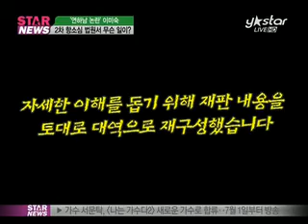[Y-STAR] lee mi sook, 'trial' younger men 'controversy' (이미숙재판, 17세 연하남은 불참)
she had a series of troubles with her management agency in regard to her contract.

[미디어인뉴스] 17세 연하남과 스캔들에 휩싸인 배우 이미숙 씨, 전 소속사와 전속 계약 문제로 법정 공방을 벌이고 있는데요. 지난 28일 서울고등법원에서 이들의 2차 항소심이 열렸습니다. 이날 연하남이 증인으로 참석할

지 많은 사람들의 관심이 쏠렸지만, 재판은 양측 변호사만 참석한 채 진행됐는데요. 자세한 소식, 강주영 기자가 전합니다.

[현장음: 이미숙 측 변호사]
저희는 진행 중인 사건에 대해서는 말씀 드리지 않고요 0149 이미숙 씨 많이 응원해 주십시오 감사합니다

[현장음: 전 소속사 측 변호사]
지금 쟁점이 되고 다툼의 대상이 되는 문제여서 얘기를 꺼내기가 좀 그렇네요.

17세 연하의 남자접대부와 부적절한 관계였다는 충격적인 루머에 둘러싸인 배우 이미숙.

[현장음: 이미숙]
일단 얌전해야겠다 조신해야겠다 목소리 크지 않게 얘기해야겠다

그 진실이 아직 밝혀지지 않은 가운데 그와 전 소속사 간 법적 다툼이 갈수록 치열해지고 있습니다. 전속계약 문제로 민사소송을 제기한 전 소속사 측은 법정 공방을 벌이는 과정에서 이미숙의 사생활을 폭로했고,

이에 이미숙은 관련 내용을 부인하는 보도자료를 배포한 데 이어, 전 소속사와 두 명의 기자를 상대로 허위 사실 유포에 의한 10억원의 손해배상 청구소송을 제기했습니다.

이미숙은 지난 28일 전 소속사 대표와, 앞서 고소한 두 명의 기자를 명예훼손 혐의로 형사 고소했는데요. 민사소송 제기 후에도 피고소인들이 방송 등을 통해 허위사실을 계속 유포하는 행동을 견딜 수 없다는 게 이유입니

다.